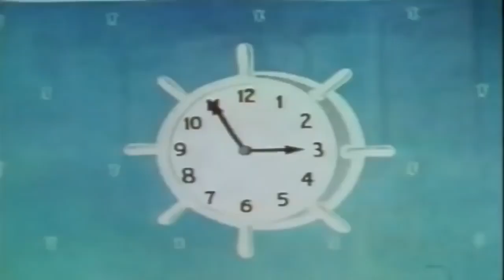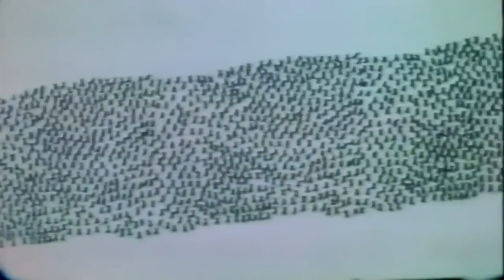"Popeye The Sailor Man" Classis Cartoons TV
One of the best collections with Popeye.

 source - CLASSIC COMEDY CHANNEL

What is the story behind Popeye the Sailor Man?
Although some believe Segar's characters were inspired by his Midwest upbringing, according to oral history, the Popeye character was modelled on an expert Norwegian fisherman, 'Santa Monica Olsen,' who had exotic fishing tales, a heavy Norwegian accent, and rough language.